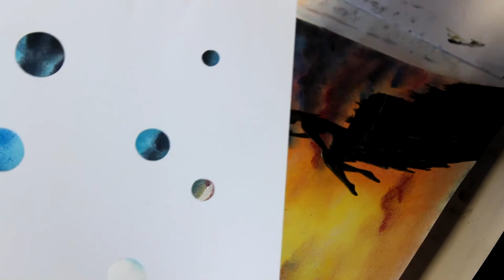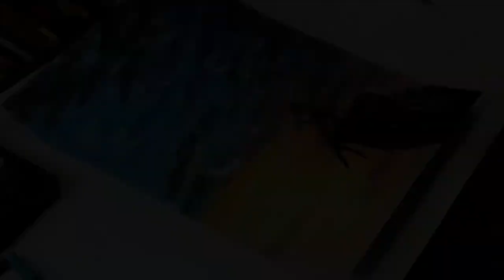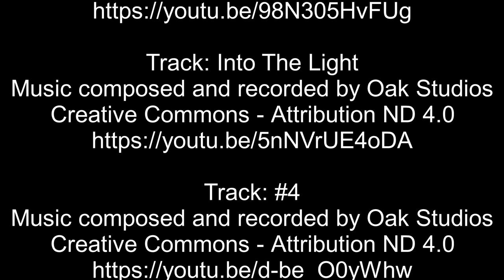Pastellmalerei Seifenblasenfantasie / Malen mit Pastellkreiden / Do it yourself Pastellbild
heute habe ich wieder ein neues Bild, aus der DIY Reihe der Pastellmalerei, für euch. Ich habe mich für ein bewölkten Nachthimmel mit einem Mädchen und Seifenblasen entschieden. Dieses Bild liegt mir sehr am Herzen weil ich Seifenblasen liebe. Wenn das nicht zum Träumen einlädt weiß ich auch nicht. Die Schablone von dem Mädchen stelle ich euch als Foto bei Facebook zur Verfügung. Wer kein Facebook hat kann natürlich auch ein eigenes Bild nehmen oder ein Foto als Vorlage und das dann als Silhouette verwenden.
Ich hoffe dass ihr auch Freude an diesem Bild habt und es vielleicht auch nachmalt. Wenn ihr mir euer Bild zeigen möchtet dann macht das gerne mit dem kunstengelseifenblasenfantasie​ bei Instagram oder Facebook.